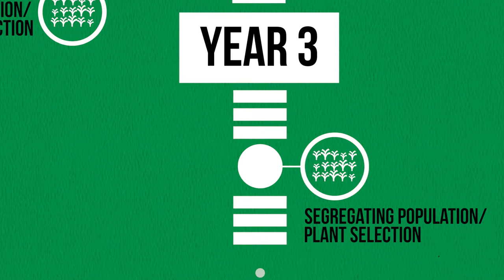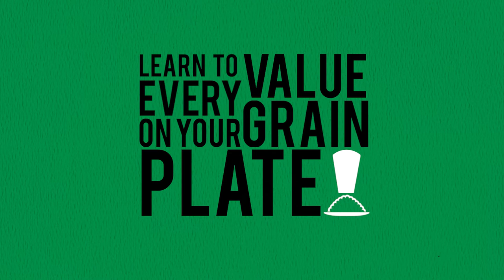Rice Infographics- Rice: from breeding to plate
Script, editing, illustrations, and animation:

Ashlee Canilang